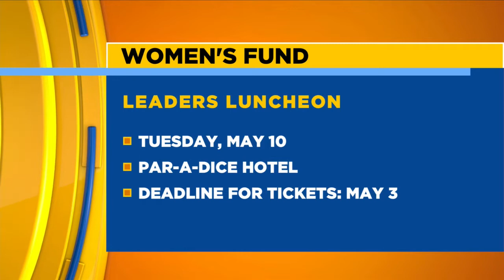Women's Luncheon 4/29/22 Good Day Central Illinois